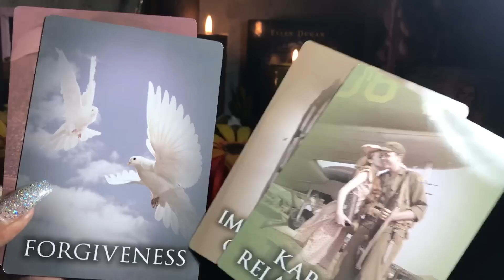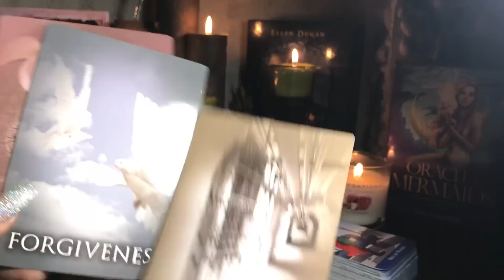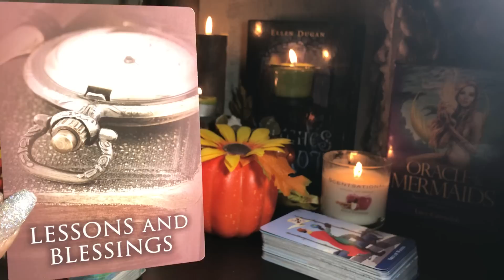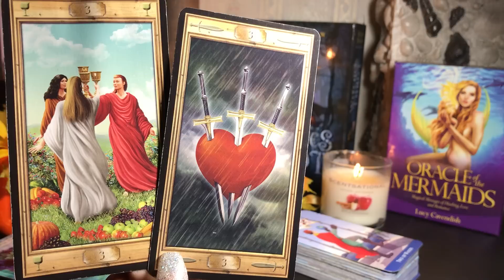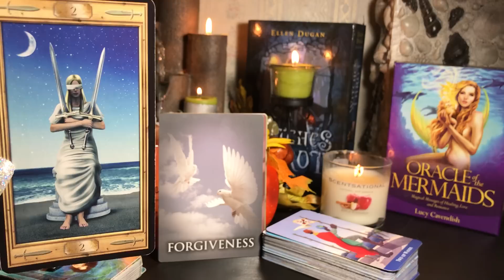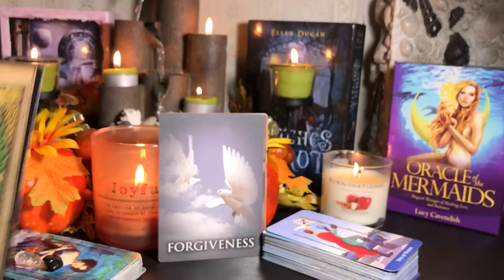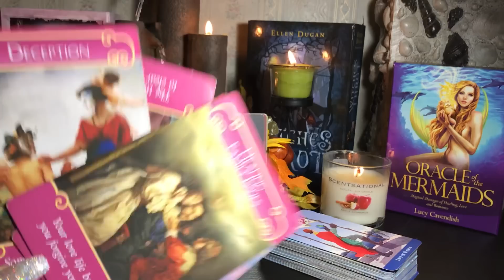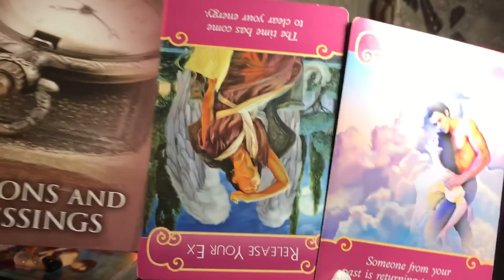Aquarius ♒️ “KARMIC” relationship. There is a lesson to be learned‼️